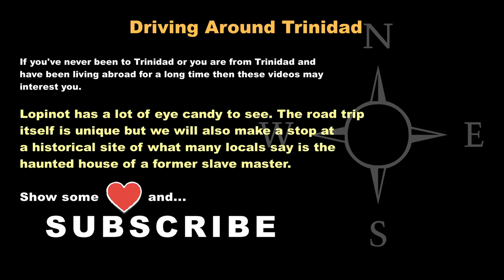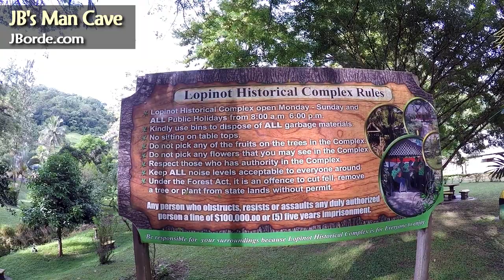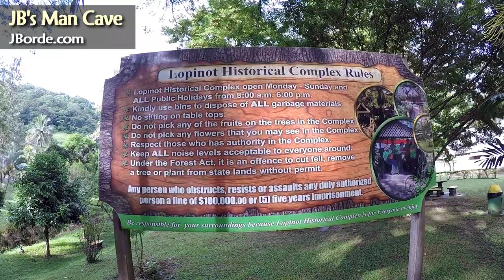Lopinot TRINIDAD and TOBAGO Road Trip touring beautiful Caribbean nature by JBManCave.com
A road trip to Lopinot, Trinidad, in the Caribbean island of Trinidad which makes up part of the country Trinidad and Tobago. Lopinot has a colorful and sometimes dark history but one thing is for sure the surroundings are breathtaking. In this video, we will start just off the highway, on to Golden Grove Rd, then to the Eastern Main Rd, Arouca and up Lopinot Road. The perspective I offer will make you feel as though you are there with me, in my truck checking everything out. However, that is not all, we will visit the estate of the historic figure for whom Lopinot has been made. Locals say that ghosts roam the area. Will we see any? Set in FULL HD, with world music, maps and historic facts and commentary - there is lots to enjoy.

You will interesting things if you skip around, but if you want to get to the highlights then check the key:

0:00:00 - Start
0:04:56 - Turning on to Lopinot Road
0:37:08 - Exploring Lopinot Historical Complex
0:51:45 - Going to the river
1:20:30 - Cocoa growing
1:25:20 - How do I turn around?